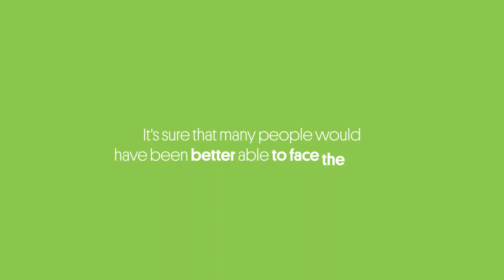How would Universal Basic Income help build a fair Europe?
This video is available in French, German, and Spanish.

During the Covid-19 pandemic, governments in the European Union took steps to broaden and simplify social support, which was crucial to protect our health system and avoid an explosion of poverty. Unfortunately, many were still left behind.
As we look towards rebuilding European society, one idea gaining attention is the concept of Universal Basic Income. Find out how it would benefit people and the European Union itself.

This project is organised by the Green European Foundation with the support of the Federation of Young European Greens (FYEG), Nous Horitzonts Fundació, Transición Verde, FREDA-Die Akademie, Visio, Fundacja Strefa Zieleni, and with the financial support of the European Parliament to the Green European Foundation.

The European Parliament is not responsible for the content of this video.